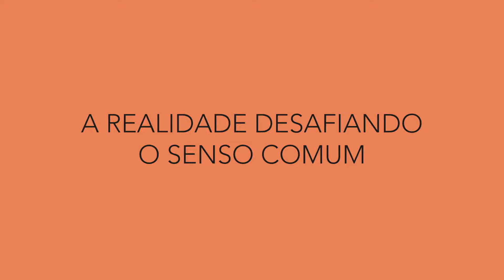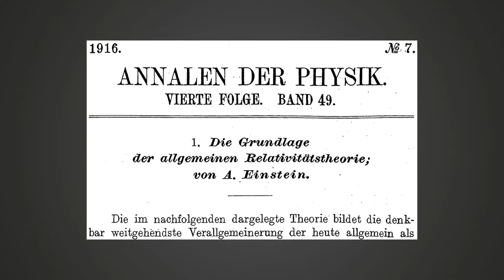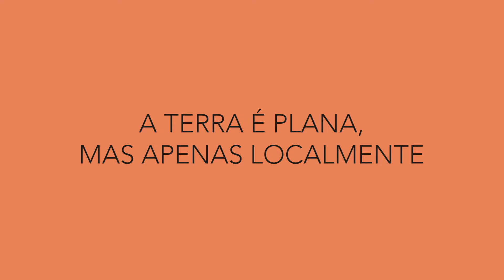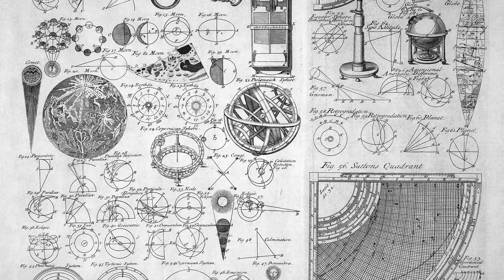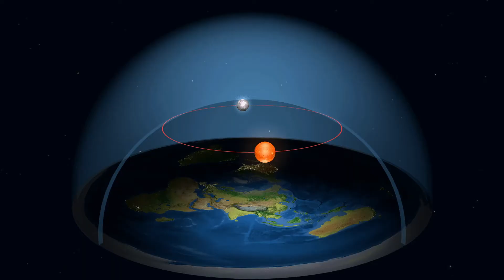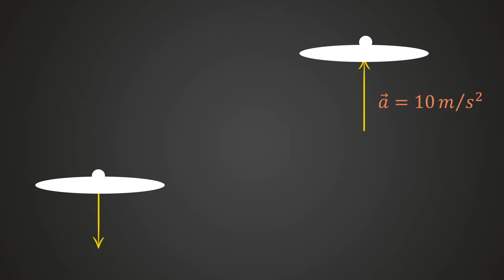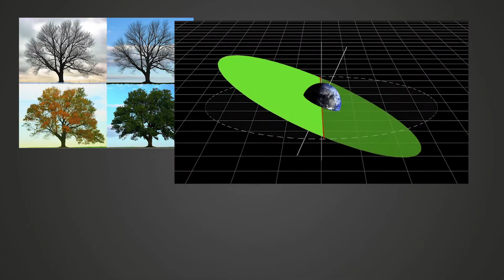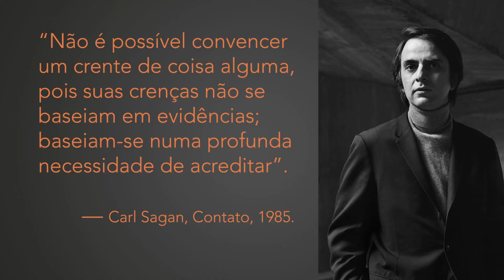Terra plana e o orgulho de estar errado: Como funciona a mente de um terraplanista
Em dois videos, este e um futuro, eu mostro que o modelo da Terra Plana é um retrocesso desnecessário. Nesse primeiro vídeo eu discuto aspectos chave relacionados ao surgimento de uma teoria cientifica séria, e ao mesmo faço um paralelo com a ingenuidade inerente da proposta pseudo-científica da Terra plana.

Algumas informações apresentadas no vídeo foram colhidas nas referências abaixo:
[1] blogs.ei.columbia.edu/2018/01/24/flat-earth-what-would-happen/

Alguns clipes/imagens foram retirados do vídeo do canal abaixo. Confiram seu conteúdo de excelente qualidade!
► Canal NASA Johnson: youtu.be/8HW9gYGMiwo